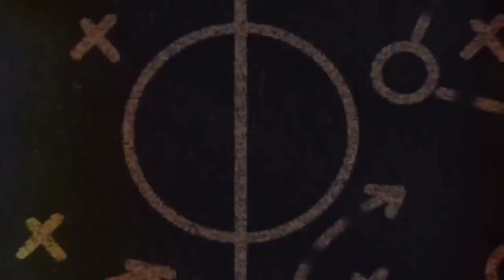Saddil Ramdani Skills & Goal | Penang Vs Sabah | Liga Super 2021